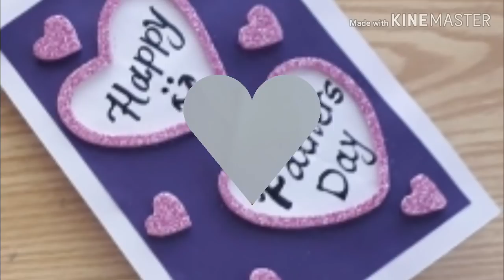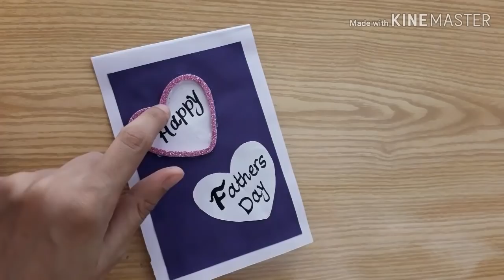DIY - Father's day card | Handmade Father's day card using paper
DIY - Father's day card | Handmade Father's day card using paper | Simple and easy Fathers day card